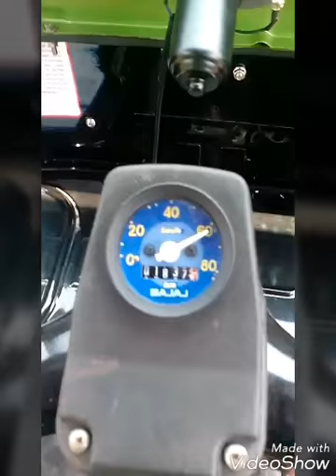Bajaj Auto rikshaw TOP SPEED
Kerala private bajaj auto rikshaw top speed.